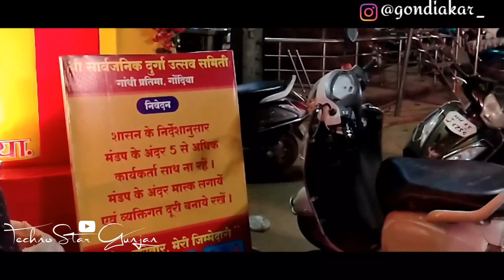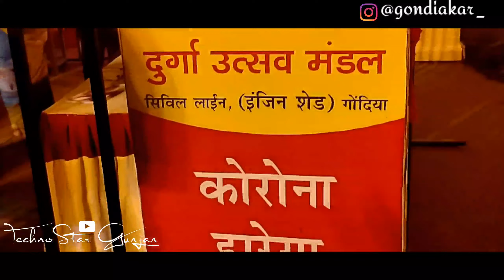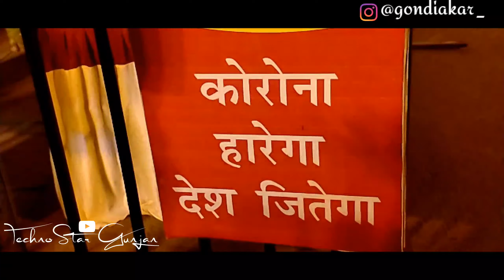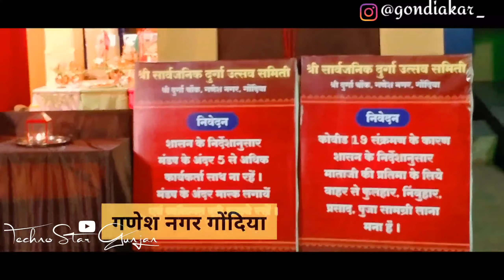Gondia All Durga | Navratri Utsav 2020 | Durga Darshan | Pandal